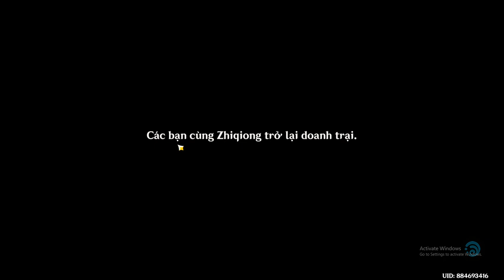Vực đá sâu này dark quá Genshin Impact 2024 06 01 16 45 11